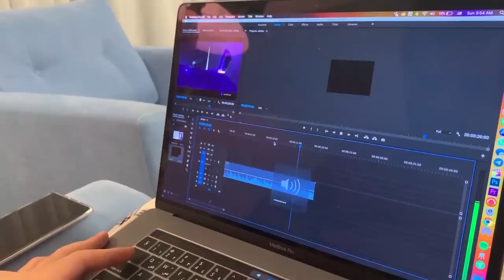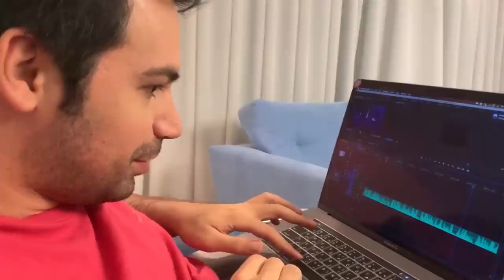دوربین مخفی مهیار حسن راننده اسنپ دیوانه وقتی قاتل سوار ماشینش میشه😂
@Two MT کانال رسمی محمد ربیعی فر و مهیار حسن
تو این دوربین مخفی مهیار حسن راننده اسنپ دیوانه مسافر رو بدجوری سر کار می ذاره
ویدیو رو تا آخر ببینید حتما